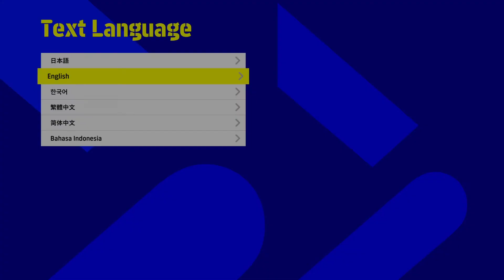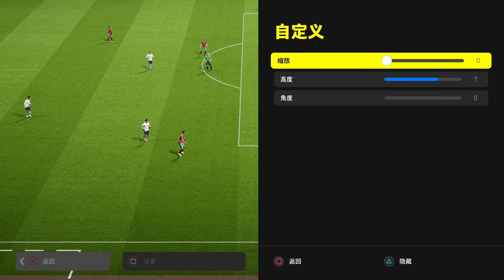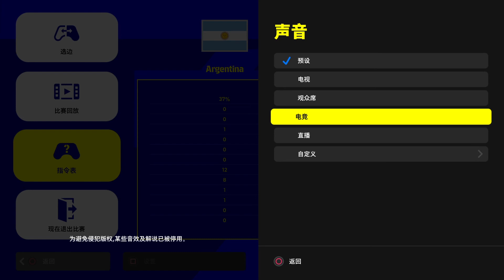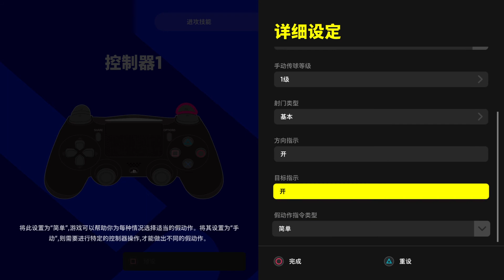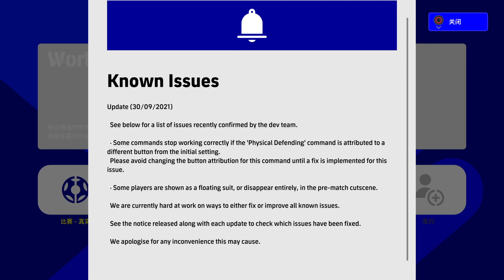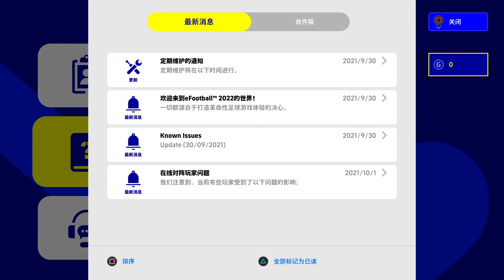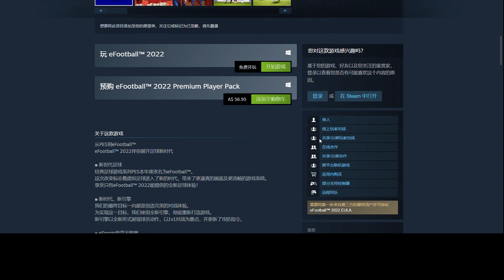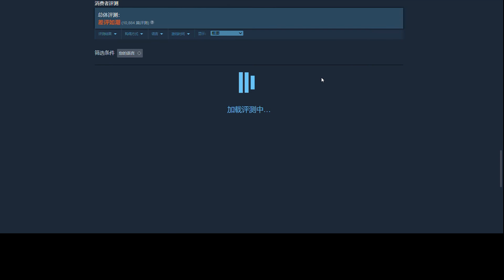【Elintu实况足球2022】梦魇还是重生？efootball 2022 实况足球2022 正式版鲜辣测评 PS4Pro端游平台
efootball 2020 officially launched on 30th Sep 2021. (KONAMI 2022)